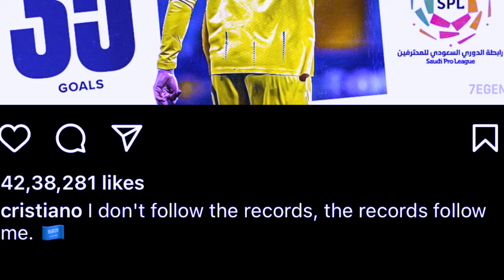peit kumno ong u ronaldo hadien ba u la lah ban break ia ka record kaba eh bha hapoh saudi